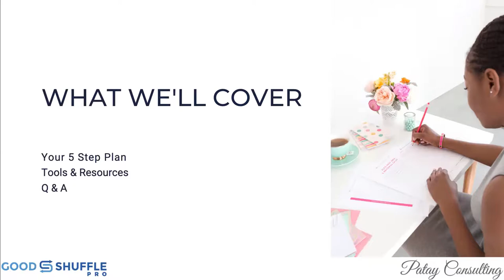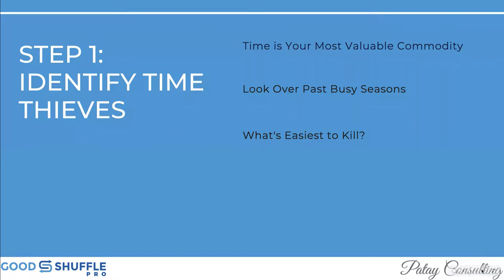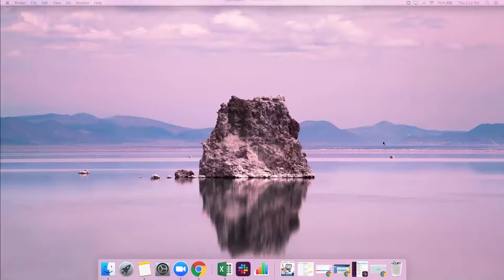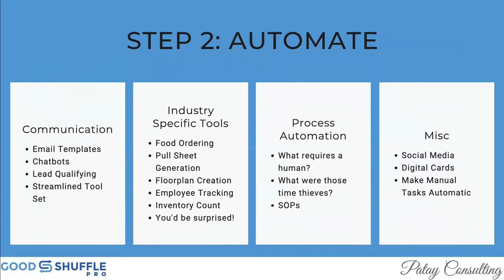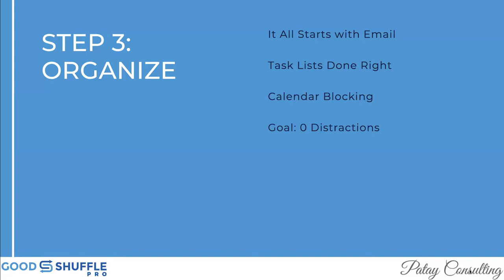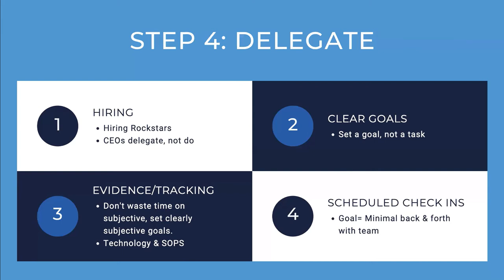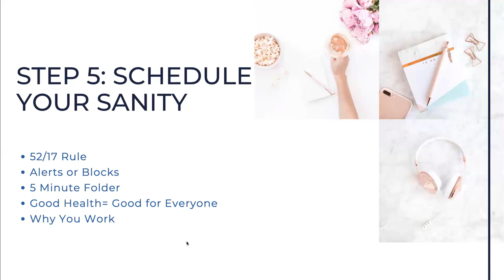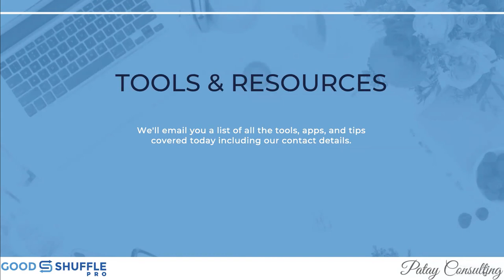5 Steps for Busy Season Webinar 5.9.19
For more info on Goodshuffle Pro’s all-in-one event software, go

Event professionals may have different busy seasons, but they all know the stress.